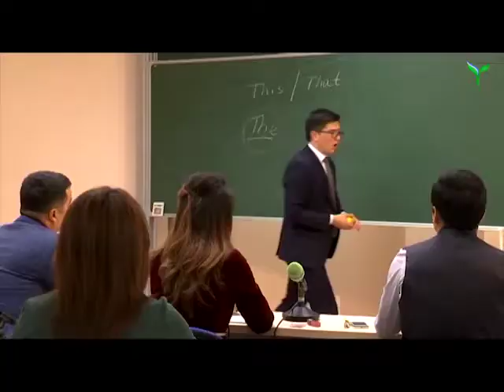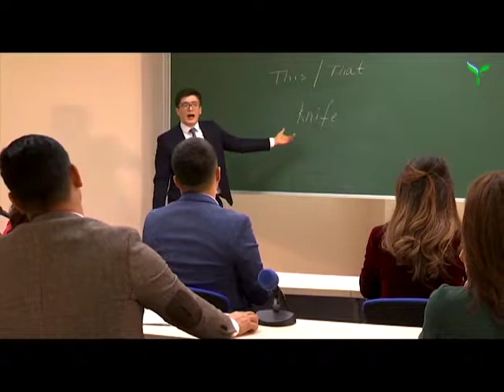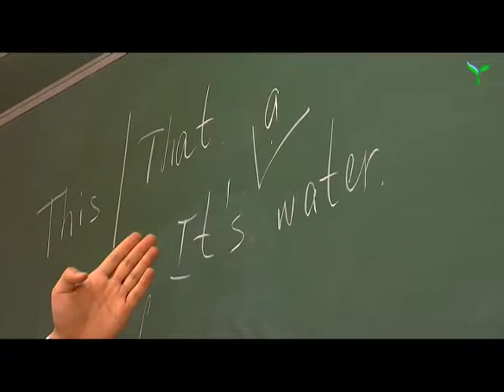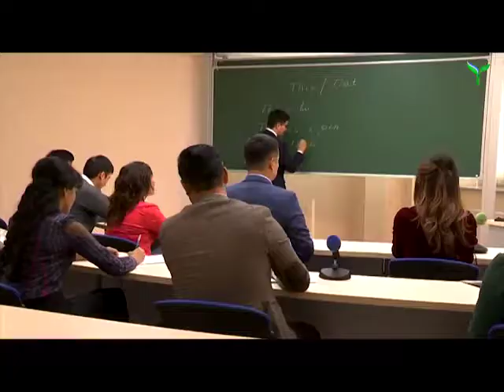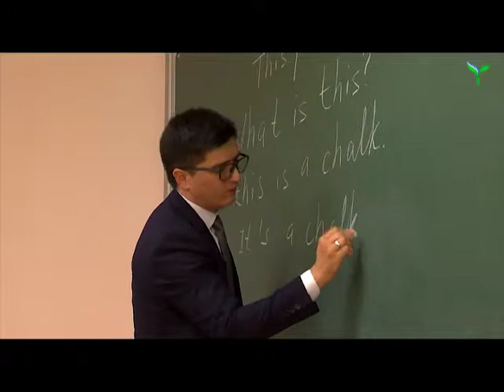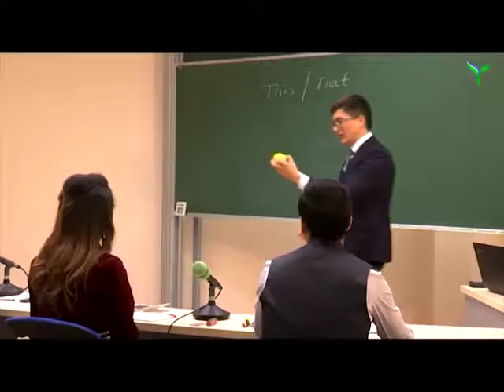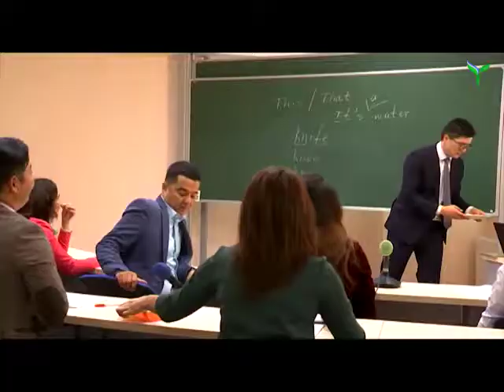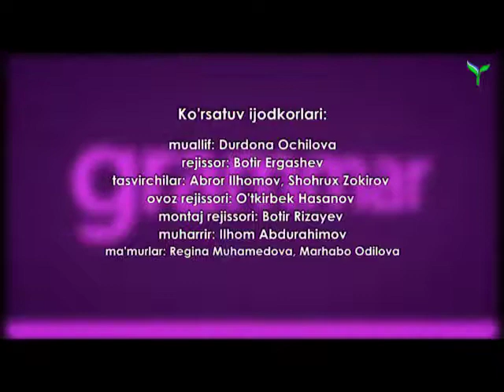General English ko'rsatuvining 6 soni